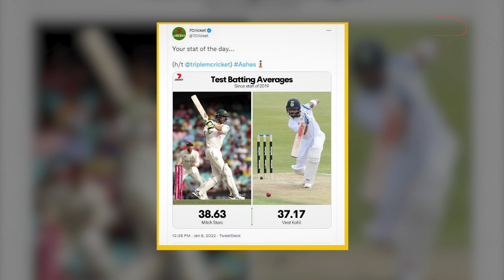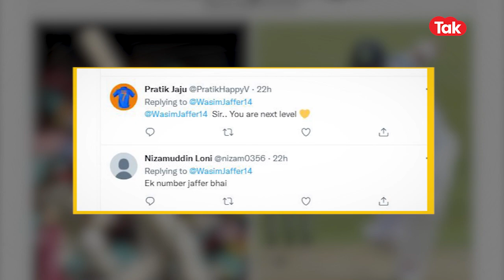Waseem Jaffer ने ऑस्ट्रेलियाई चैनल को दिया करारा जवाब, जानिए क्या है पूरा मामला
Former Indian opener Wasim Jaffer mercilessly trolled an Australian broadcaster for taking a dig at Indian skipper Virat Kohli.